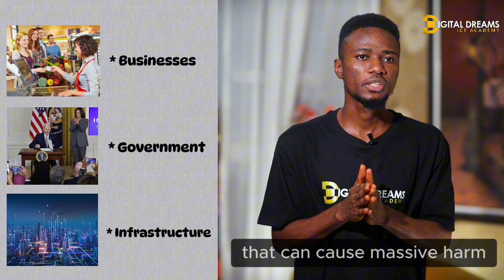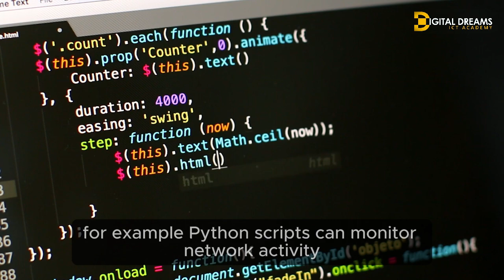Fundamentals Of Cyber Security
Get to know everything about the trending tech field Cyber Security, and why it's important.
Whether you're taking a career on Cyber Security or not, you should know this Basics as the digital world evolves